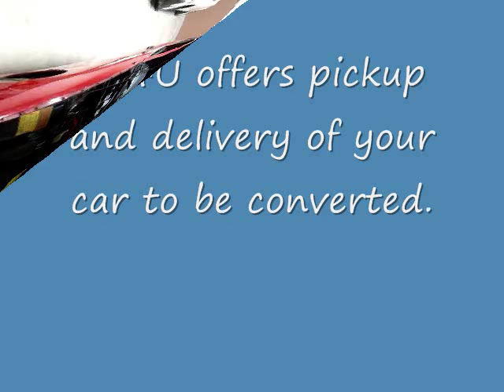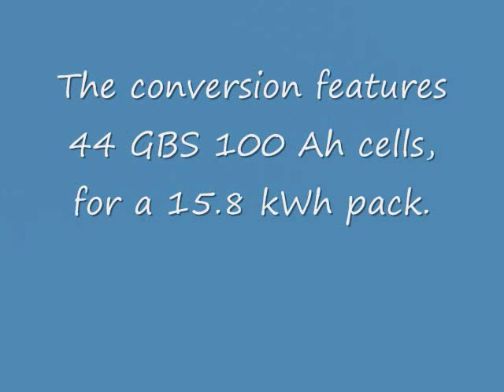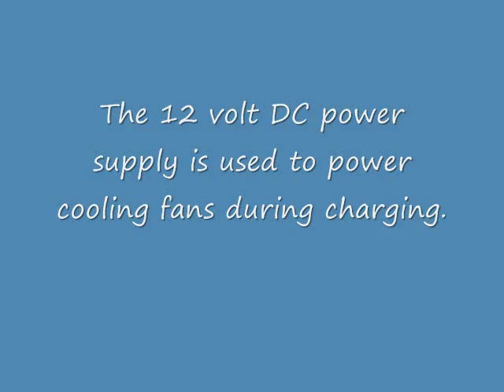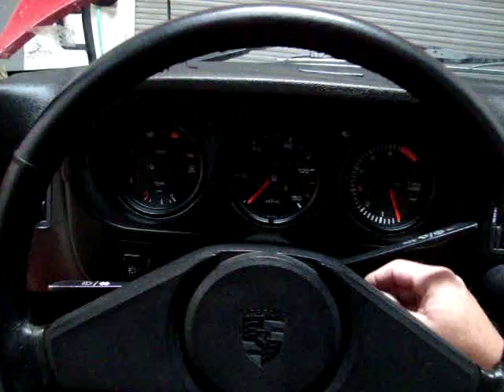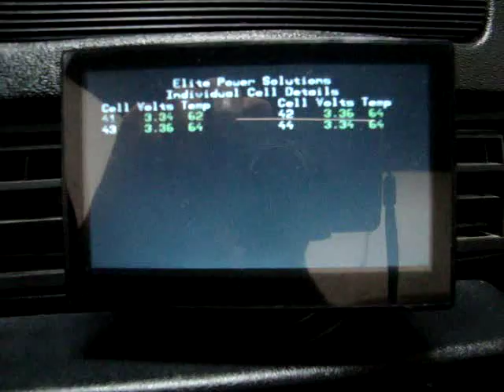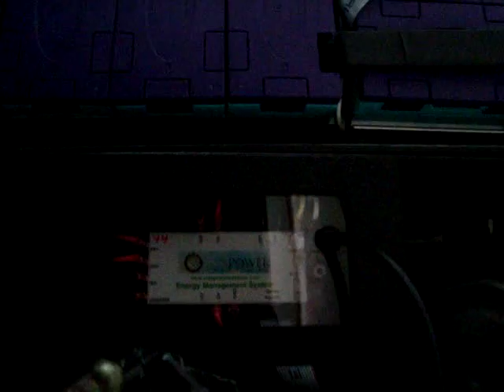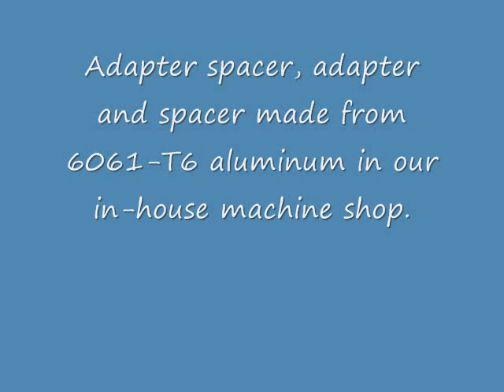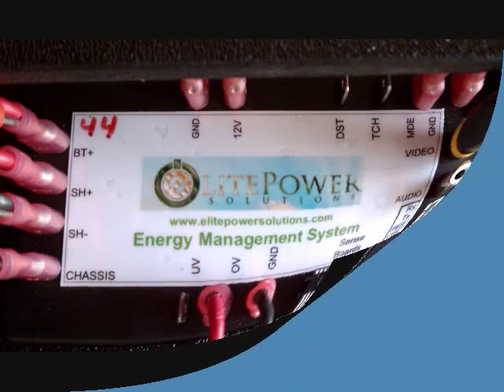DIY Electric Porsche Conversion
This video was filmed in 2011 components used may not be what is currently used for a current conversion.  For up to date information regarding converting an internal combustion vehicle to electric, Please address all questions or comments to . A 1978 Porsche 924 is featured in this video.  It uses a WarP 9 motor, a 500 amp controller, and a 14.6 kWh lithium battery pack.